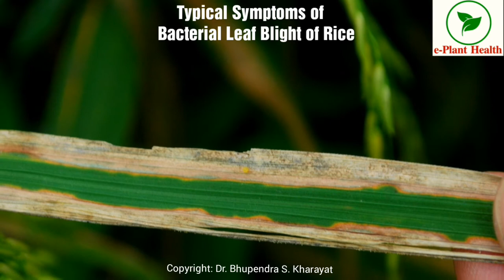Bacterial Leaf Blight (BLB) of Rice/धान का झूलसा रोग